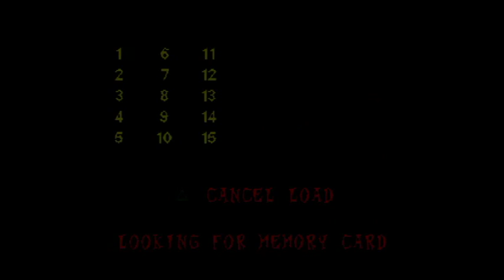Crash Bandicoot Part 3